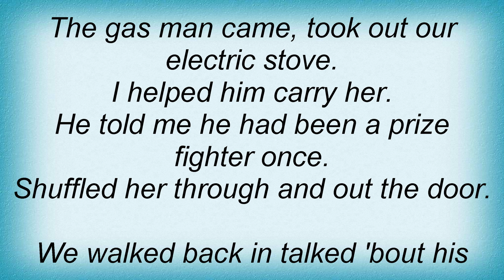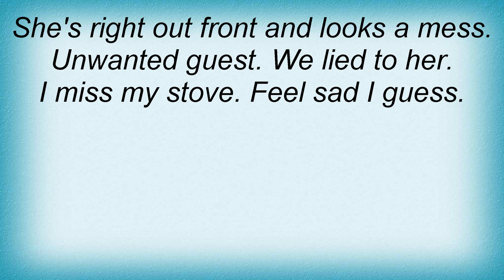Lemonheads - Stove Lyrics